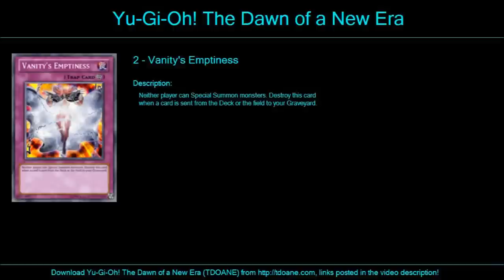Yang Zing Deck Profile - November 2014